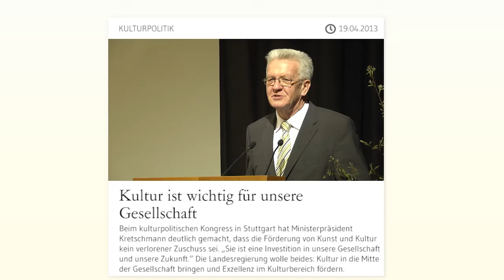Kultur ist wichtig für unsere Gesellschaft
Beim kulturpolitischen Kongress  in Stuttgart hat Ministerpräsident Winfried Kretschmann deutlich gemacht, dass die Förderung von Kunst und Kultur kein verlorener Zuschuss sei. „Sie ist eine Investition in unsere Gesellschaft und ihre Zukunftsfähigkeit."  Die Landesregierung wolle beides: Kultur in die Mitte der Gesellschaft bringen und Exzellenz im Kulturbereich fördern.